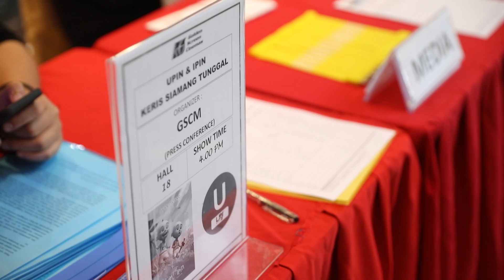Berita Ep146 - Pelancaran Trailer & Poster Filem Upin & Ipin Keris Siamang Tunggal